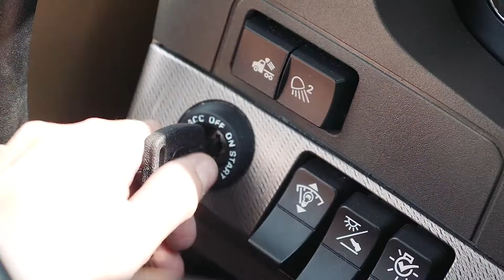Come Drive for Leonard's Express!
Visit LeonardsExpress.com OR Drive4Leonards.com to apply!